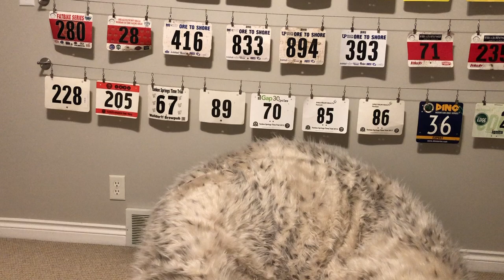Comfortably Sophisticated Episode 3: You Can Be An Advocate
Your actions are going to solicit some sort of response anyway, why not intentionally act in a way that makes you an advocate.
BeNiceSayHi:
After I posted this, I heard about a great campaign called BeNiceSayHi . It's a simple way to help promote the sport of mountain biking by simply being friendly. you can order stickers, patches, and die cuts for your car, gear, and trails. All of the money received from product sales goes back into making more stickers and donations to local trail organizations. The operators do not take any profit from this project. Check it out!